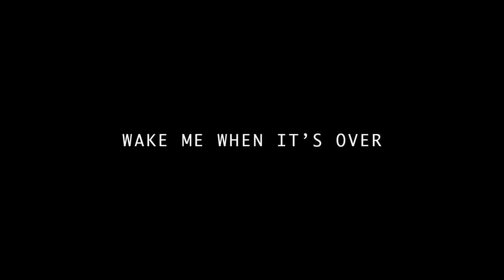Zach Taylor - Wake Me When It's Over (Official Music Video)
Zach Taylor's debut single "Wake Me When It's Over" is out now!
Pick your streaming service
smarturl.it/WakeMeWhenItsOver

Beat produced by Zach Taylor & JVNO The Bard
Written by Zach Taylor
Artwork drawn by @ProjeckE
Recorded, mixed, mastered, & designed at The Dogpound
Released on Underdog Records 2020

Edited by Unreal Productions